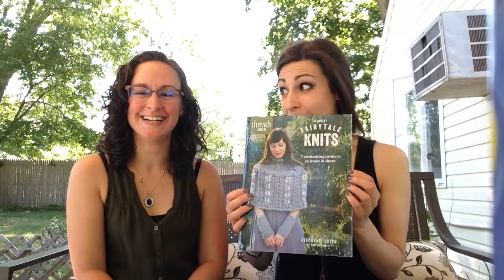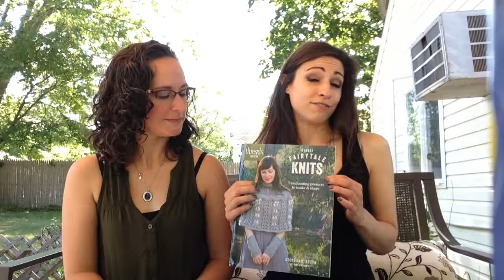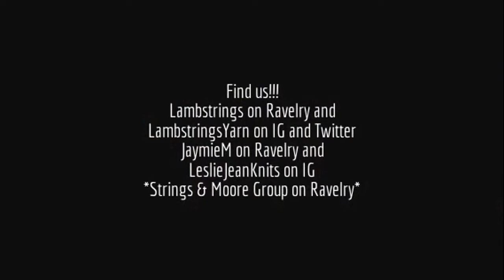Strings and Moore: Episode 3- Bijooooo and GoT Spoiler (re upload)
Welcome everyone and thanks for joining us! This is a podcast about knitting, spinning, dyeing, and chatting! Strings & Moore is hosted by Jaymie Moore and Shanna of Lambstrings Yarn.
Shanna- Lambstrings on Ravelry and LambstringsYarn on IG and Twitter.
Jaymie- JaymieM on Ravelry and LeslieJeanKnits on IG.

Join our Ravelry group to participate in giveaways and chat with us!!!
Episode 3 Show Notes:
Yarn:
Malabrigo Merino Worsted- Malabrigo.com
Quince and Co. Owl/ Lark- QuinceandCo.com
Lambstrings Ewetopia Sock/ Sadie Sock HT/ Tralala- Lambstrings.etsy.com
MadelineTosh Merino Light- MadelineTosh.com
Miss Babs 2ply Toes/ Yowza/ Kaweah DK- MissBabs.com
Lolodidit Sock- Lolodidit.com
LB Art Yarn Superwash DK- LBArtYarn.etsy.com

Patterns:
3-Color Cashmere Cowl- Joji Locatelli
3-Color Cashmere Shawl- Joji Locatelli
Alluna Shawl- Anthony Casalena
Proximity Shawl- Shanna Felice
Joyeux Shawlette- Brenda Lavell
Dangling Conversation- Mindy Ross
Brilthor- Janina Bottger
Incredible Custom Fit Raglan- Pamela Costello
Rikke Hat- Sarah Young
Chuck- Andi Satterlund

New Products we LOVE!
Large Library project bag set- SteelCityStitcher.etsy.com
Medium Thicket project bag- EweSewAnSew.com
Snitch Markers- BijouxGardenGifts.etsy.com
Novelty Buttons Cats/ Bunnies- NotSoShabbyChic.etsy.com
Large wooden Panda Buttons- ASheepInTheWoods.etsy.com

KAL's:
Grocery Girls Summer Joji-Along
Lolodidit's Alluna KAL

Strings & Moore "Name that Hat" contest.